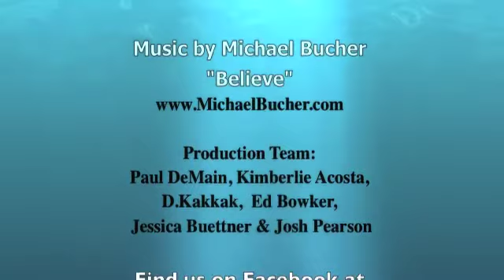Native News Update March 27, 2015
This weekend's stories: Navajo Nation approves junk food tax; Cherokee school expands to twelfth grade in bid to preserve language; Crazy Horse Memorial lights it blue for autism; New documentary highlights Native American women filmmakers; Larry Yazzie to play lead role in Hades Awaits.